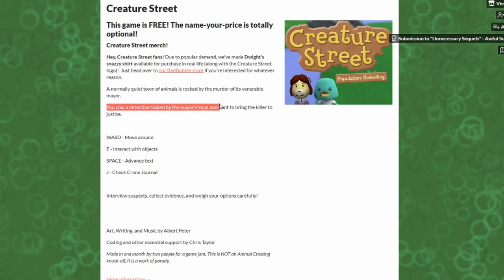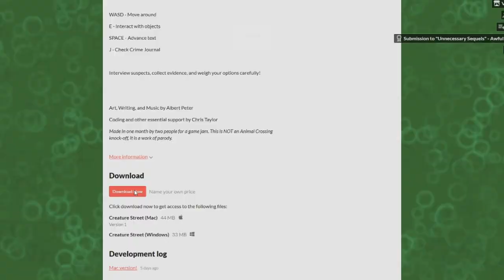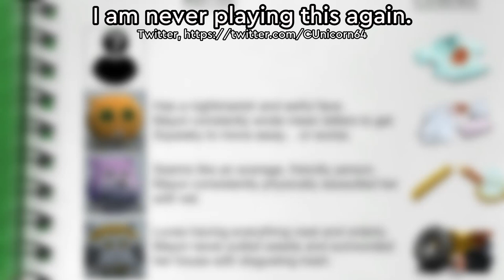CREATURE STREET, THE BEST ANIMAL CROSSING PARODY??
AHHHHHHHHHHHHH, btw the title screen is a joke, don't hate on me plz.

RayFilms2005